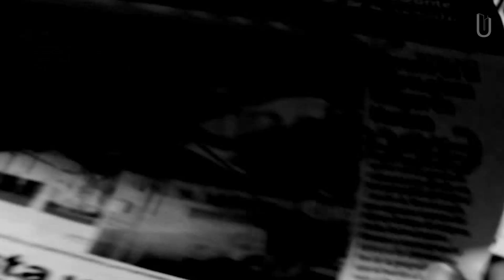Entrevista a Oscar Torrejón, Luis Vidal + Arquitectos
Oscar Torrejón socio arquitecto en luis vidal + arquitectos y representante de la firma en la República Dominicana, nos cuenta parte de su historia en el estudio y sobre los proyectos que están realzando en el país.